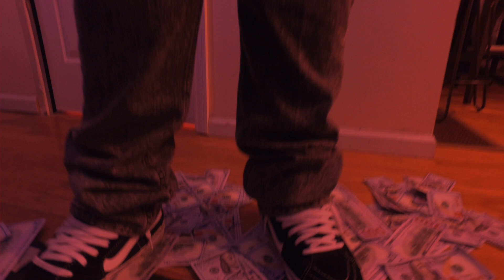BIG BELLY LSB (THE HALLWAY) OFFICIAL VIDEO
Big Belly Lsb
The Hallway
Official Video